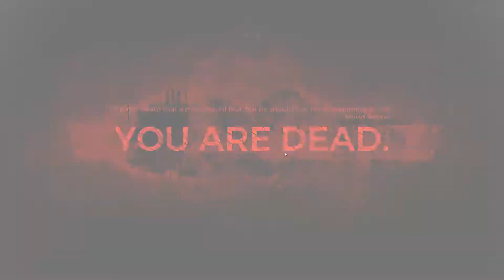Moonlight Butterfly Boss Fight // Remnant From the Ashes - Solo - No Mic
watch me kill the moonlight butterfly, i mean ixis or something in remnant. how many tries does it take me? well, i'm glad you asked, more than 1 and less than 5. Today at least.

final fight 9:04